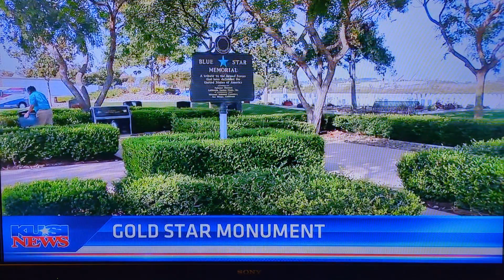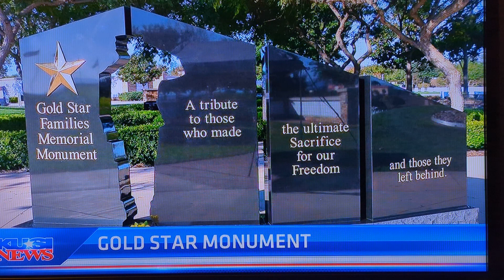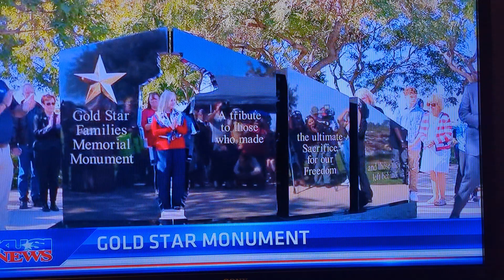KUSI coverage of the Gold Star Families Memorial Monument, Miramar National Cemetery, Nov 10, 2023